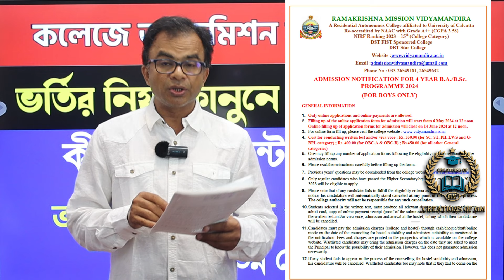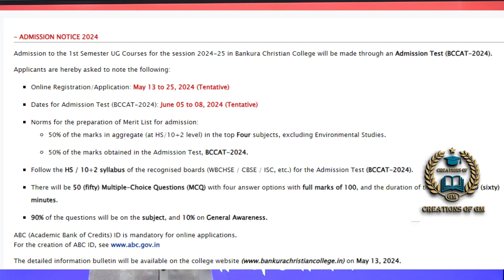College UG Admission 2024/কলেজে ভর্তির পোর্টাল খুলে গেল/কেন্দ্রীয় অভিন্ন পোর্টাল/WB college Admissio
Discussed about –“College UG Admission 2024 or কলেজে ভর্তির পোর্টাল খুলে গেল or কেন্দ্রীয় অভিন্ন পোর্টাল or west bengal college admission”
Topics
1) College UG Admission 2024
2) কলেজে ভর্তির পোর্টাল খুলে গেল
3) কেন্দ্রীয় অভিন্ন পোর্টাল
4) west bengal college admission